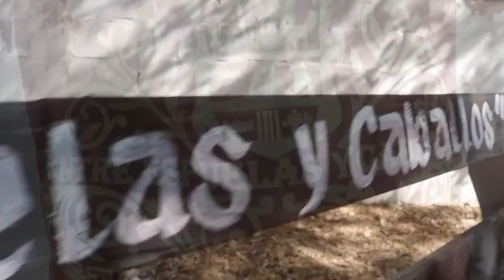BODA 1er PARTE CLARIZA Y JOSE Puerto De Clavellinas Guadalcazar San Luis Potosí